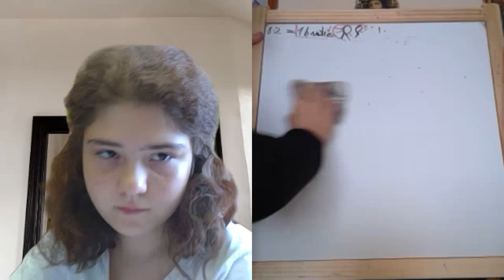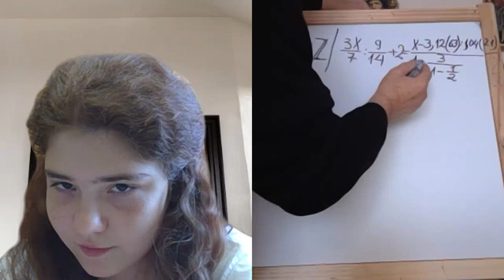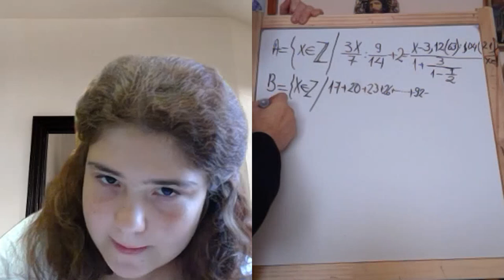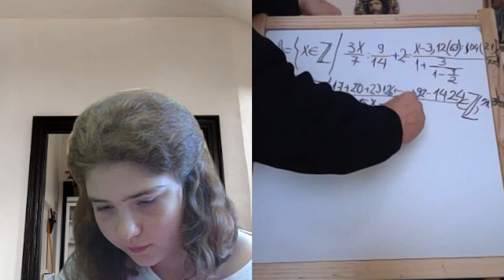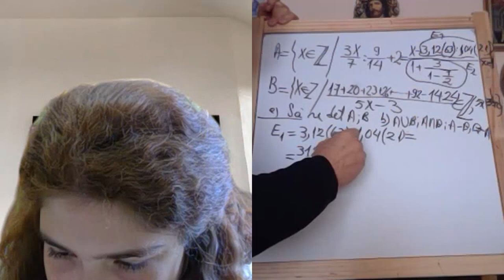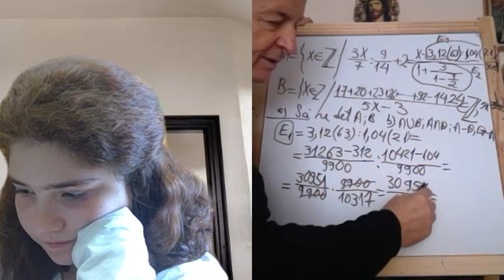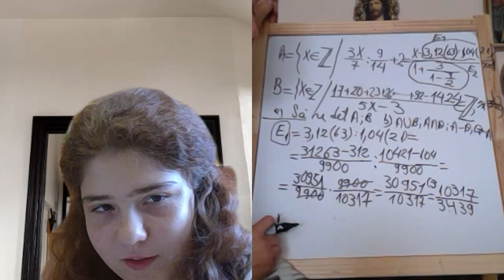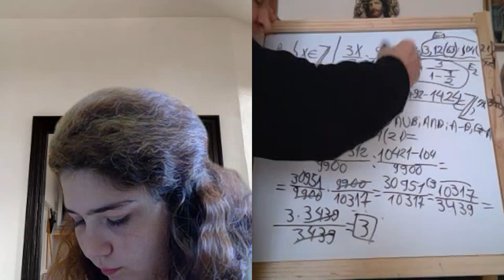Lectia 1934 - Video Manual clasa a 5-a impreuna cu Maria si Proful Online